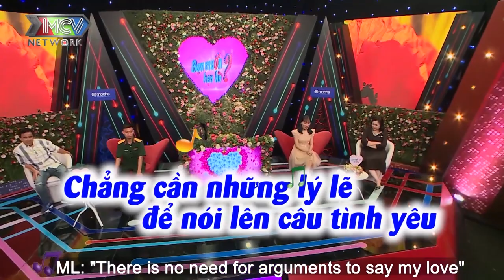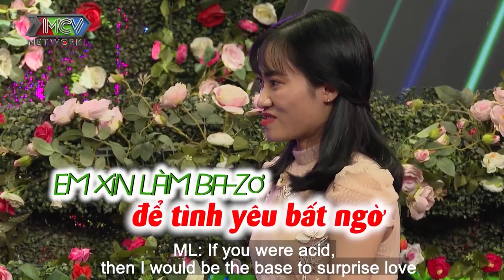Nàng SINH VIÊN NĂM CUỐI thả thính ngôn tình CHÚ BỘ ĐỘI chưa kịp gặp mặt đã hát EM YÊU ANH